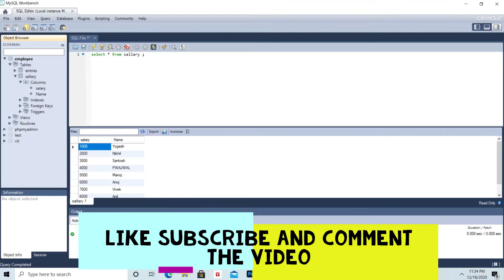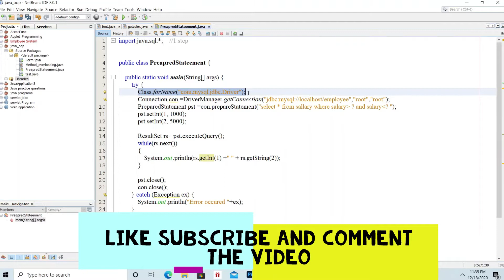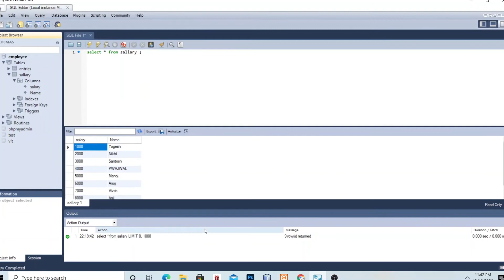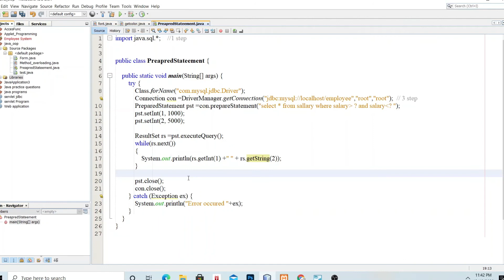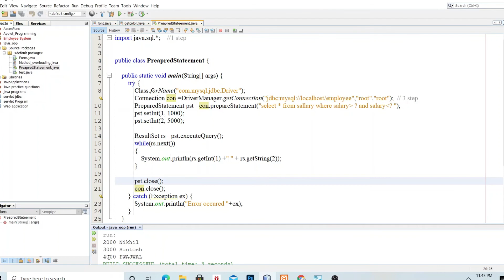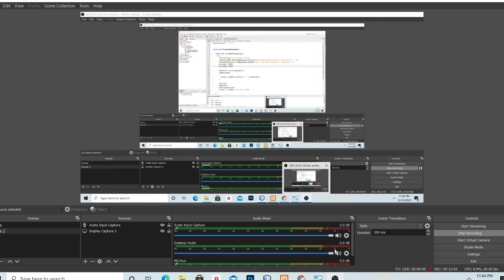Prepared Statement in Java JDBC (part 2) - |Complete concept +Program Implementation | (Hindi)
In this video , I have explained the Program based on Prepared Statement in Java JDBC with step by step explanation  of each steps .
Hope You all like the video . Also comment down your views for more such videos.